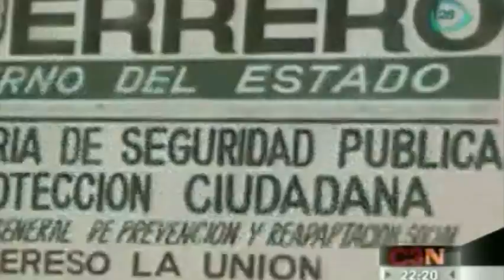Comando armado irrumpe en penal de Guerrero y libera a 9 reos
Comando armado irrumpe en penal de Guerrero y libera a 9 reos 10/06/13

Un comando armado liberó a nueve reos, asesinó a dos custodios y dejó dos heridos, en el Centro de Readaptación Social del municipio de la Unión, región de la Costa Grande de Guerrero.

comando armado, penal de guerrero, cereso guerrero, costa grande guerero, reos fugados del penal de guerrero, comando armado libracion, rescatar reos, municipio de la union guerrero, comando, news, breaking news, noticia, noticias hoy, noticias de ultima hora, ultimas noticias